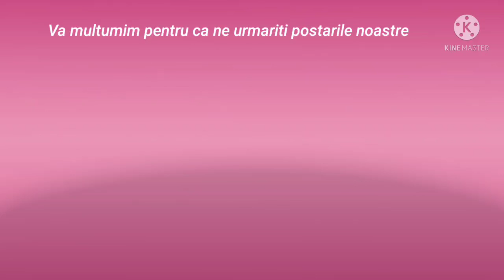Un video dedicat doar fanilor nostri cei care ne scrieti mesaje frumoase la postarile noastre